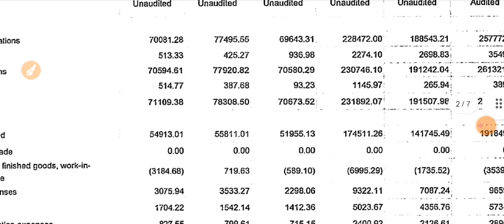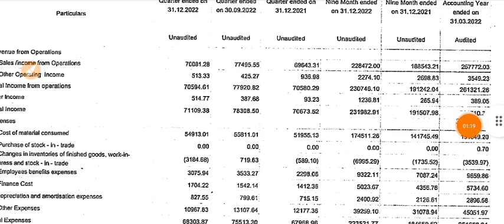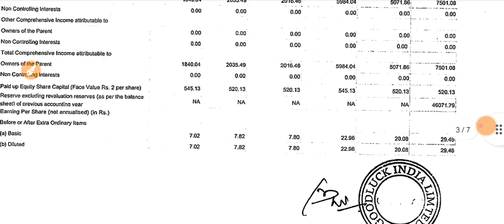Goodluck India Q3 Result 2023 | Goodluck India Share Latest News